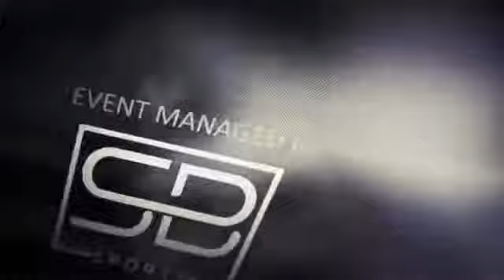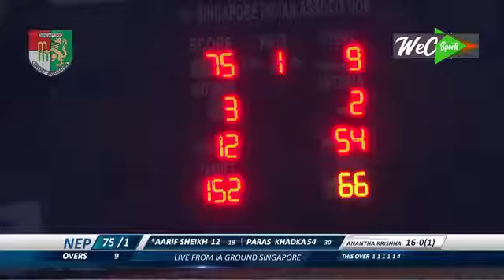Nepal 🇳🇵vs Singapore / Nepal won over Singapore#first T20I century by captain parasa khadka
First T20I century by nepali batsman paras khadka
Nepal comfortable win over Singapore 😍😍